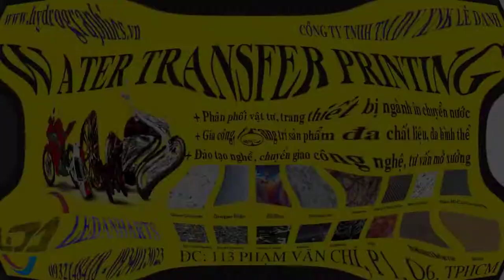IN CHUYỂN NƯỚC ỨNG DỤNG TRONG SƠN TRANG TRÍ NỘI THẤT LÊ DANH ARTS: 0932148418